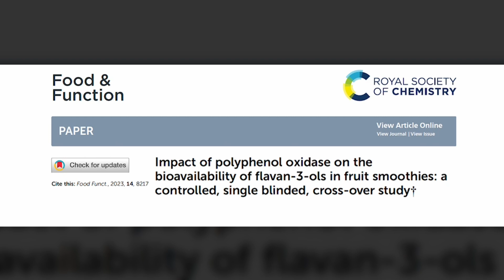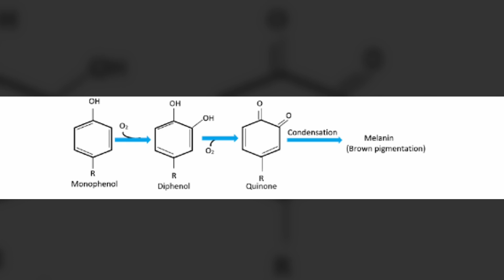THIS Common Fact About BANANAS is a MYTH